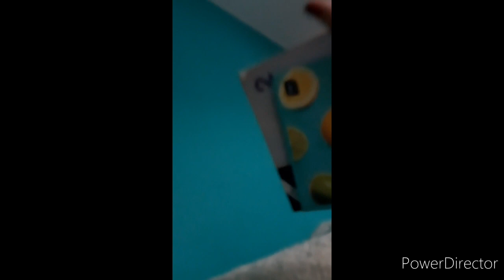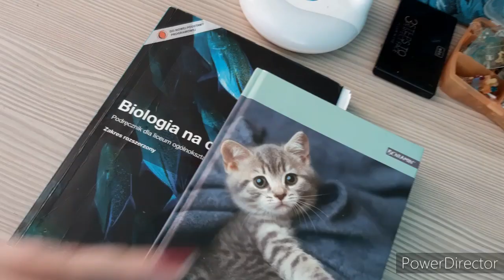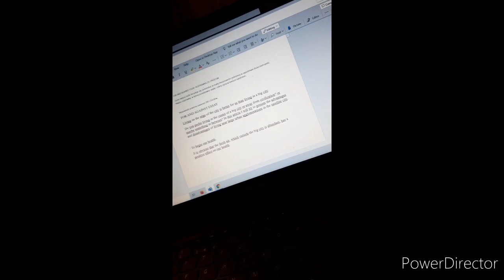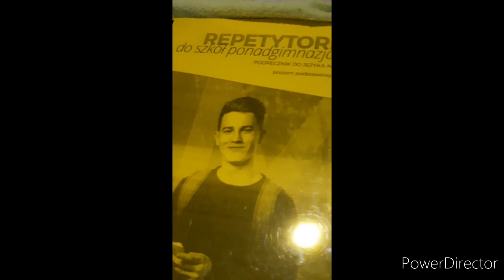Vlogmas #2 - mini zakupy oraz classic na sprzedaż!